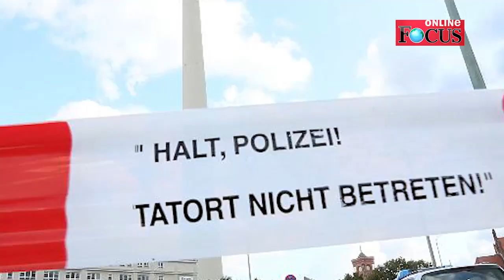Das sind die fünf gefährlichsten Städte Deutschlands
Schon wieder wurde ein junger Mann am Alexanderplatz in Berlin erstochen. Wie gefÃ¤hrlich ist Deutschlands Hauptstadt? Die Polizei verzeichnete 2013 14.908 KriminalfÃ¤lle. Aber es gibt deutlich gefÃ¤hrlichere StÃ¤dte.

Morde,EinbrÃÂ¼che,Betrug: Das sind die fÃÂ¼nf gefÃÂ¤hrlichsten StÃÂ¤dte Deutschlands - Video - Video